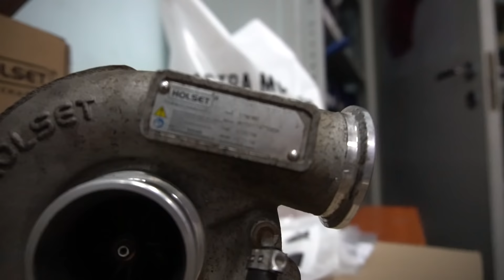Почему Газель дизель Cummins не тянет, не едет, держат за хвост? Турбина Holset Камминс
Видео о том, почему дизель Газель Некст Бизнес с двигателем Камминс Cummins неразвивает полную мощность, не едет, не тянет, кто-то держит за хвост. Мы расскажем, как машина ходила по рукам известных специалистов, была прошита 4 раза, но не поехала.
Турбина Газель Cummins Holset не развивает полную мощность, давление наддува всего 120-130 кПа , длится это уже около 160 000 км.
 Мы расскажем, как решить эту проблему и на что обратить внимание при ремонте Газели с дизельным двигателем камминз, как отличить оригинальную турбину Cummins от подделки.